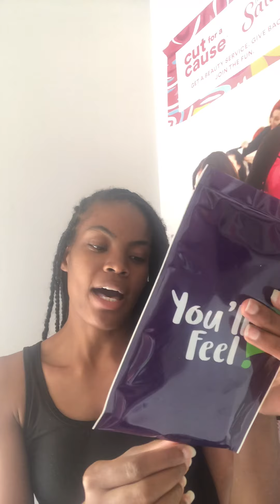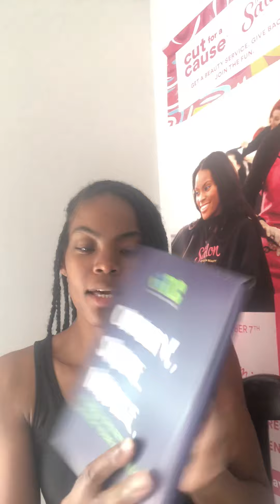“LET’S GET DETOXING”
Super Excited about becoming apart of the TLC FAMILY tlcnetwork Thanks @iamsheilamonique